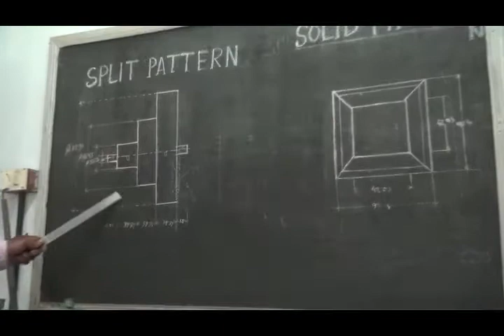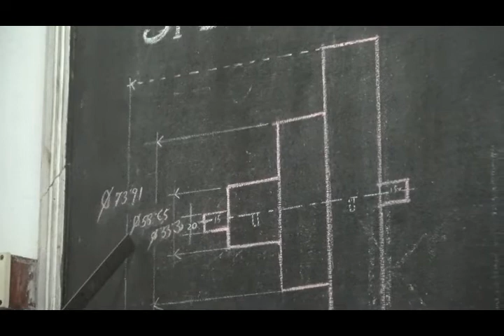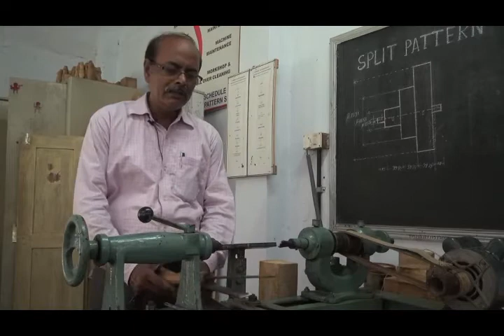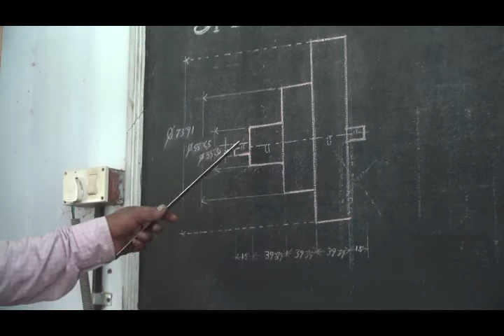Making Split Pattern (DME 4th Sem. Diploma)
A split pattern models the part as two separate pieces that meet along the parting line of the mould. Using two separate pieces allows the mould cavities in the cope and drag to be made separately and the parting line is already determined. Split patterns are typically used for parts are geometrically complex and are produced in moderate quantities.